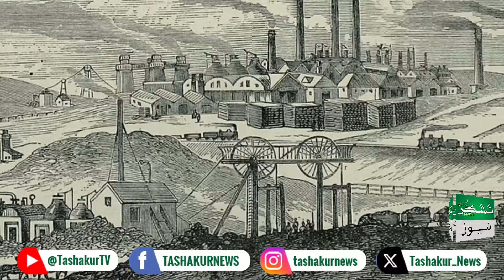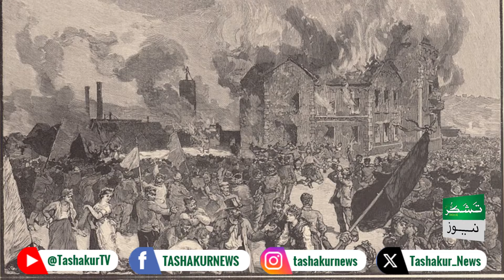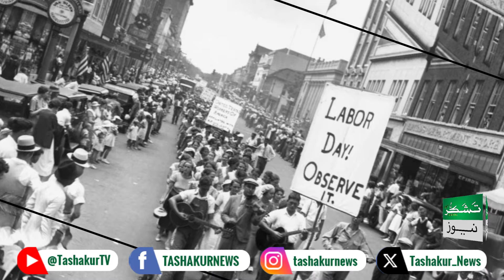Unlocking Labour Day: Pakistan's Path to Prosperity | Special Package 🇵🇰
Join us on a journey to explore the significance of Labour Day in Pakistan and how it is unlocking pathways to prosperity for the nation.

From honoring the contributions of workers to highlighting the challenges they face, this special package dives deep into the heart of Pakistan's workforce.

Discover the stories of resilience, innovation, and determination that shape the labor landscape, and learn about initiatives driving positive change. Together, let's celebrate the spirit of labor and envision a brighter future for Pakistan. Don't miss out on this insightful exploration!